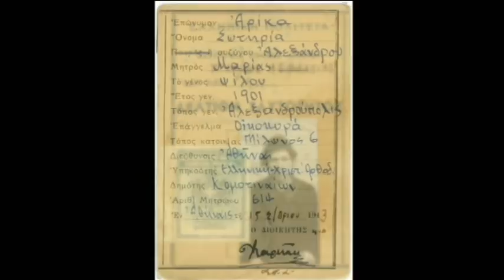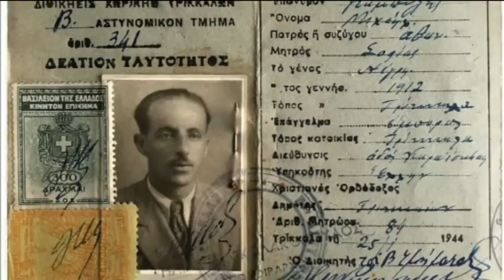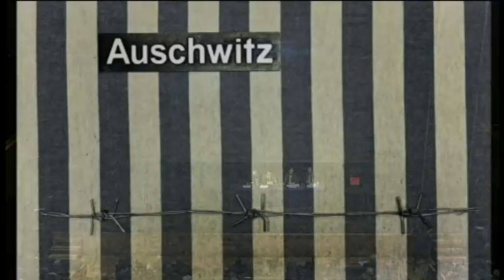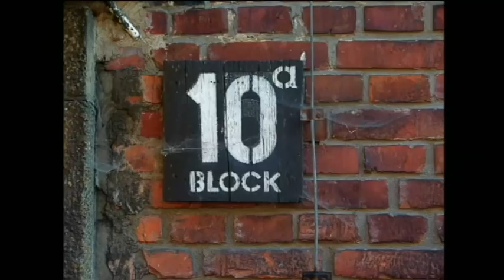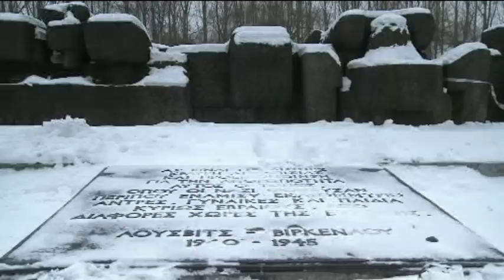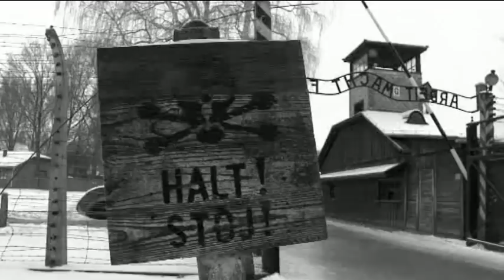Παρουσίαση του βιβλίου του Γ. Πηλιχού «Άουσβιτς: Έλληνες – Αριθμός Μελλοθανάτου»